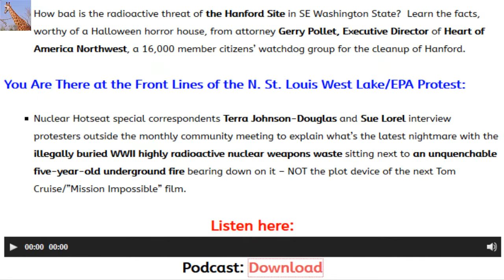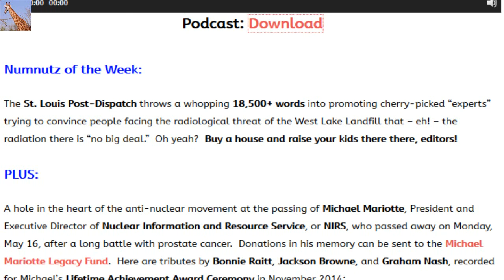Hanford's Extreme Radiological Dangers & St. Louis Protests EPA (Nuclear Hotseat #256)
This Week’s Featured Interview: How bad is the radioactive threat of the Hanford Site in SE Washington State?  Learn the facts, worthy of a Halloween horror house, from attorney Gerry Pollet, Executive Director of Heart of America Northwest, a 16,000 member citizens’ watchdog group for the cleanup of Hanford.

You Are There at the Front Lines of the N. St. Louis West Lake/EPA Protest:
    Nuclear Hotseat special correspondents Terra Johnson-Douglas and Sue Lorel interview protesters outside the monthly community meeting to explain what’s the latest nightmare with the illegally buried WWII highly radioactive nuclear weapons waste sitting next to an unquenchable five-year-old underground fire bearing down on it – NOT the plot device of the next Tom Cruise/”Mission Impossible” film.

Numnutz of the Week:
The St. Louis Post-Dispatch throws a whopping 18,500+ words into promoting cherry-picked “experts” trying to convince people facing the radiological threat of the West Lake Landfill that – eh! – the radiation there is “no big deal.”  Oh yeah?  Buy a house and raise your kids there there, editors!

PLUS:
A hole in the heart of the anti-nuclear movement at the passing of Michael Mariotte, President and Executive Director of Nuclear Information and Resource Service, or NIRS, who passed away on Monday, May 16, after a long battle with prostate cancer.  Donations in his memory can be sent to the Michael Mariotte Legacy Fund (link doesn't seem to work).   Here are tributes by Bonnie Raitt, Jackson Browne, and Graham Nash, recorded for Michael’s Lifetime Achievement Award Ceremony in November 2014: Bonnie Raitt, Graham Nash, and Jackson Browne video tributes to NIRS' President Michael Mariotte

Internal Exposure Concealed: The True State of the Fukushima Nuclear Power Plant Accident by Yagasaki Katsuma
May 22: Symposium Crises in the Asia-Pacific at Sophia University, Tokyo (Click here for details)

Source content: Nuclear Hotseat #256: WA’s Hanford Site Radiological Dangers w/Gerry Pollet, West Lake/EPA Protests